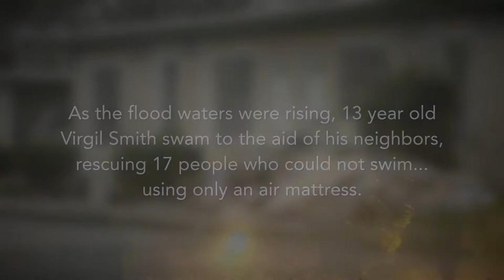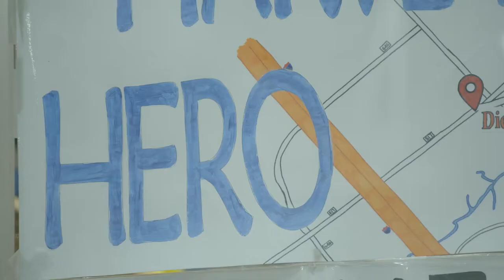Citizen Honors: Virgil Smith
Virgil Smith receives Citizen Honors award.

THE CONGRESSIONAL MEDAL OF HONOR FOUNDATION was created in 1999 by the Congressional Medal of Honor Society to financially support Recipients’ efforts to further AMERICAN VALUES through education and outreach.

Specifically, the Foundation was tasked with the following three objectives:

To support the Congressional Medal of Honor Society.

To perpetuate the legacy of the Medal through education, outreach and recognition.

To promote the six values embodied in the Medal.

Since 2003 the Foundation has raised funds to educate Americans and inspire them to live with courage, sacrifice, selflessness, patriotism, citizenship, and integrity.